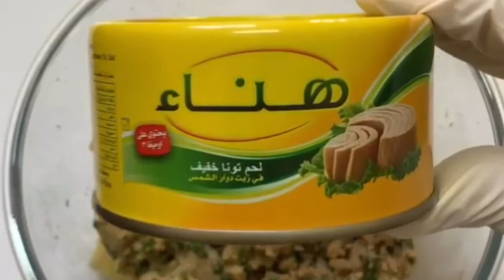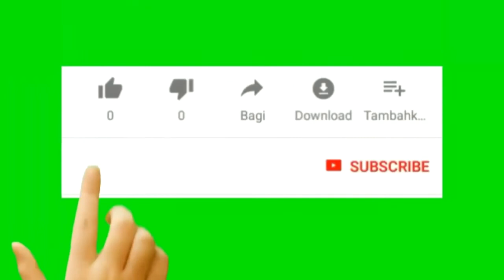وصفات رمضانية 🌙سريعة وسهلة التحضير 🤗كوني مبدعة وأبهري عائلتك بأشهى الوصفات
:اصابع البطاطس بالتونا (الوصفه تنفع تتفرزن )
المكونات:
علبة تونا
حبة كبيره بطاطس مسلوقه
نص كوب كزبره وبقدونس مفرومين ناعم
عودين بصل اخضر
ثلث كوب بقسماط
نص ملعقه صغيره من البهارات التاليه
بابريكا وكمون وثوم بودره وملح
التغطيه
بقسماط وبيض.
.. *طريقة التحضير:*
نخلط جميع مع بعض ماعدا التونا
ثم نضيف التونا بعد تصفيتها من الزيت
ونعجنها مع باقي المقادير ونشكل على اصابع او دوائر نغمسهم بالبيض ثم البقسماط الفريزر نحطهم اقل شي نص ساعه ثم نقليهم بزيت غزير متوسط الحراره او نخبزهم بالقلايه الهوائيه وتقدم مع الصوصات اللي تحبووها وبالعافيه ♥️❤️
 الوصفة الثانية
ناجت دجاج بالفرن (جدا لذيذه ومفيده للاطفال افضل من الجاهزه المجمده اللي مضره بصحتهم)
بمحضرة الطعام نحط
صدرين دجاج
ملعقه صغيره كلا من
بابريكا
بهار دجاج
زنجبيل
ملعقتين بقسماط
ملعقتين صوص
نص ملعقه ملح
ملعقه طعام خل
نفرم المقادير فرم خشن
نشكل الناجت للشكل اللي نحبه
بصحن نحط بقسماط (استخدمت صامولي بايت )مع رشة ثوم واريقانو
وصحن اخر نحط نص كوب دقيق وكوب ماء ونص ملعقه صغيره بيكنغ بودر عشان تعطي انتفاخ لقشرة الناجت بالفرن
نحط دوائر الناجت بالدقيق والماء ثم البقسماط مرتين ثم نرصهم بصحن الفرن ممسوح بزيت زيتون ثم نرش رشة خفيفه على وجه الناجت والفرن عالنار وسط من فوق وتحت ليين يشقر لون الناجت وتقدم مع صوص
(((ملاحظه)))
1/تقدروو تقلوو الناجت بالزيت بس لاززم تحطوو قطع الناجت بعد ماتغلفووها بالبقسماط بالفريزر عشان وقت القلي ماتنفك التغطيه
2/تقدروو تحطوو الناجتس بالقلاية الهوائيه بدل الفرن .
٠
٠